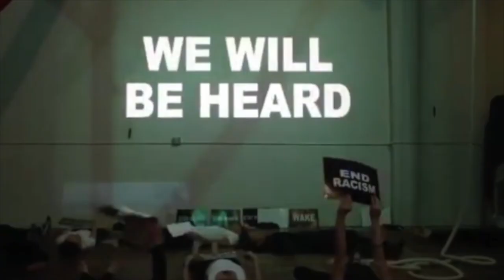Kay Reel 2019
This video is about Kay Reel 2019